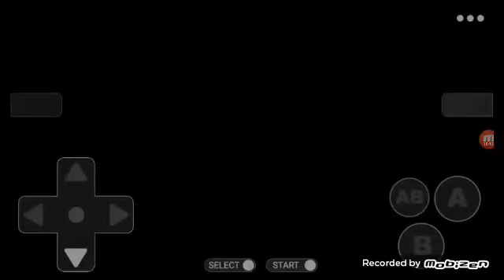Pokemon leaf green